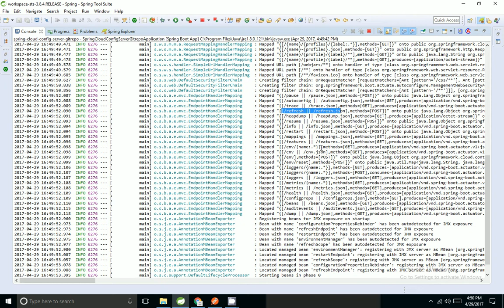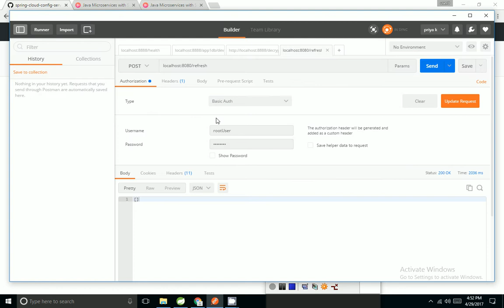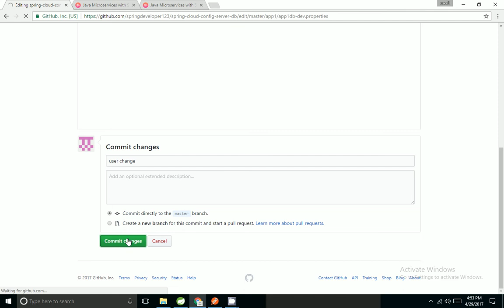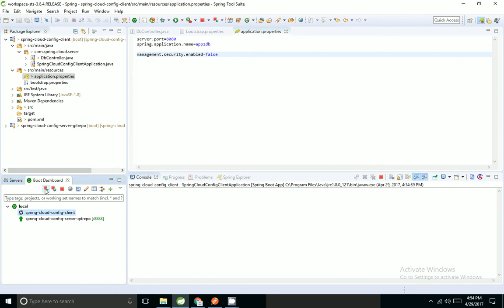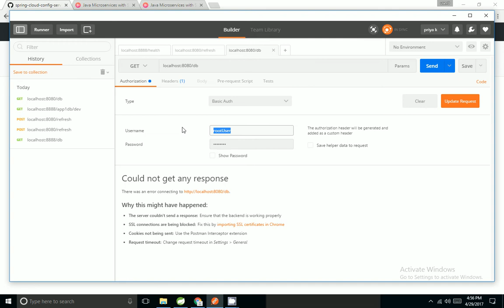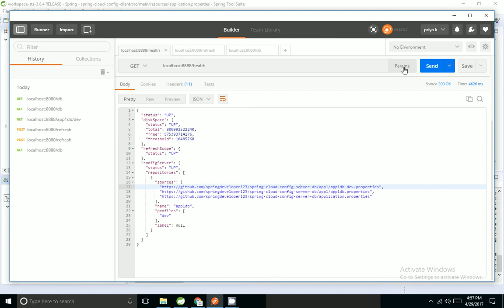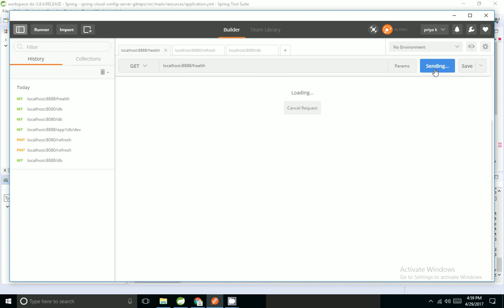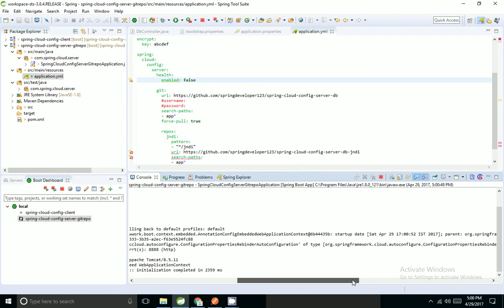Spring Cloud Config - Refresh Scope and Health check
Demo of Spring cloud config refresh scope and health checks. It shows how to refresh properties at spring cloud client for any change in properties. default config server health, customizing health application name , profiles and label and disabling health check